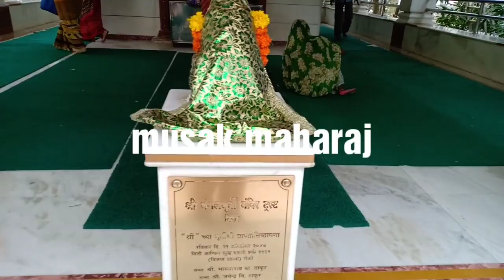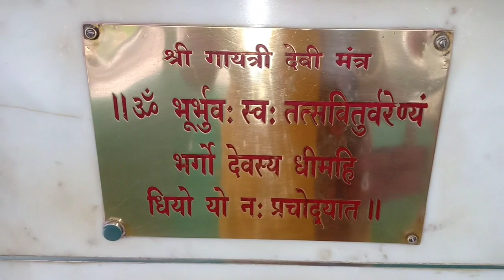Deva shree ganeshaa🙏Ganesh mandir//ganpati bappa morya//ganpati darshan